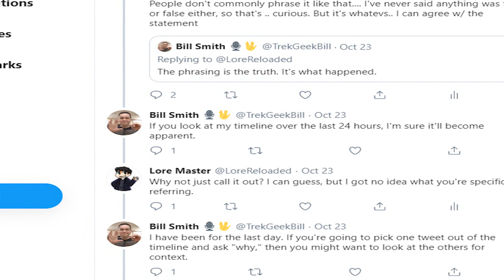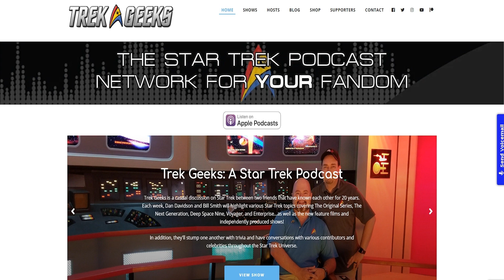The Problem in our Fandom's Stars.... (Trek)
Addressing a common question we discussed...